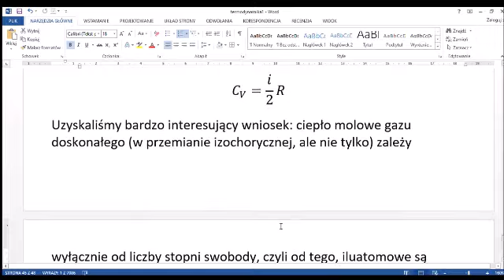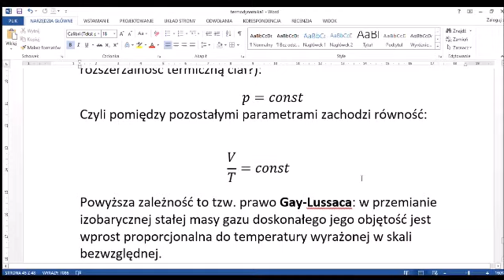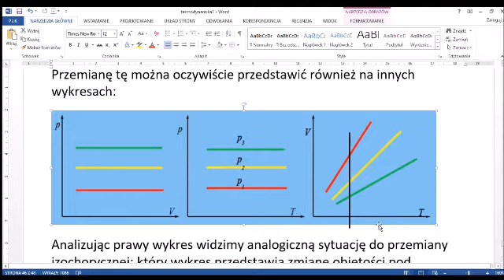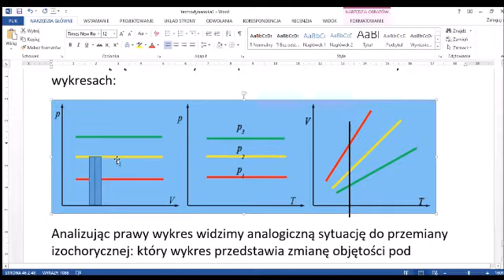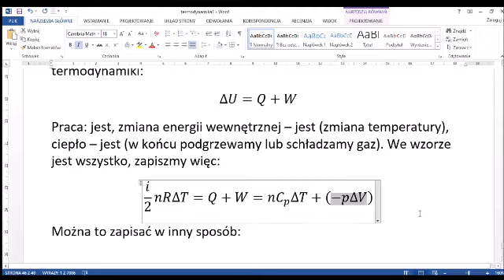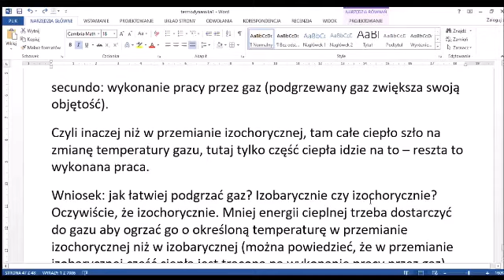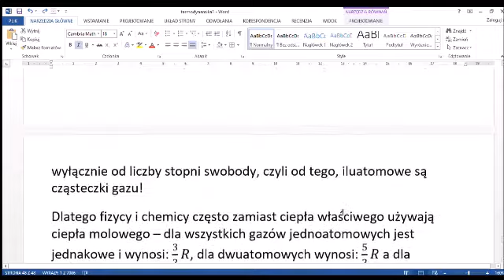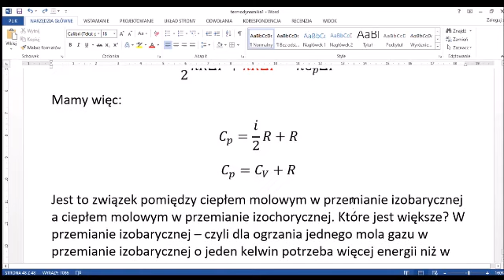Przemiana izobaryczna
Przemiana izobaryczna stałej masy gazu doskonałego.